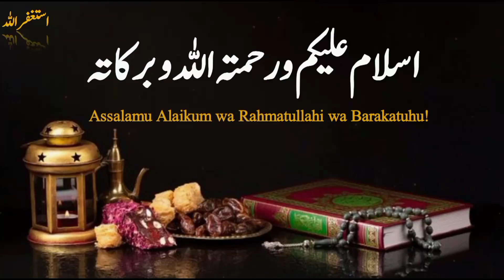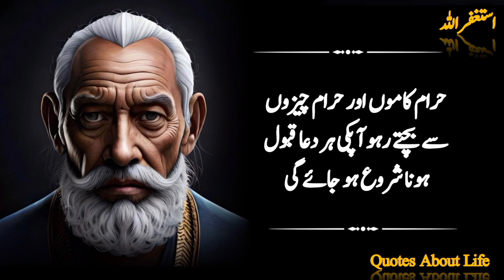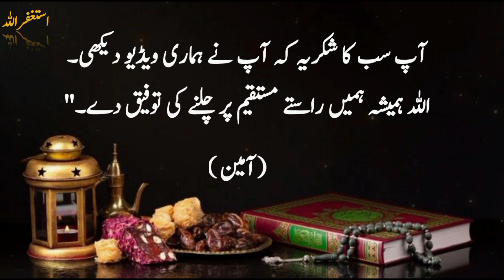2 Kam Chor do I Two leaves work,Your Prayer has Started To Be Accepted | Tariq Thoughts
2 Kam Chor do I Two leaves work,Your Prayer has Started To Be Accepted | Tariq Thoughts